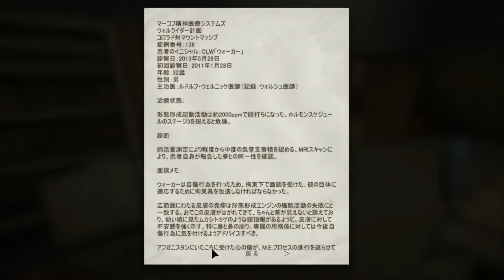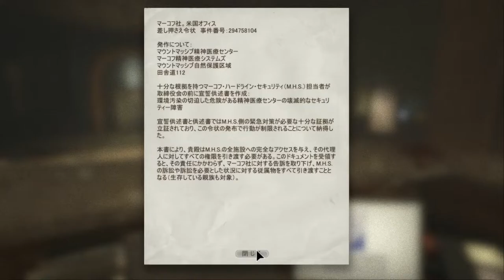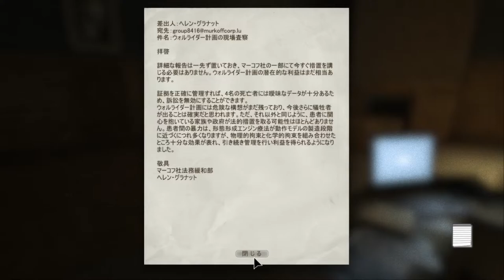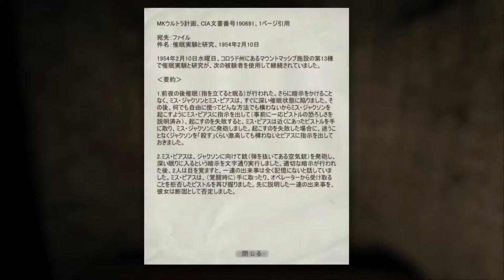Outlast -Test Broadcast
Test Broadcast
old "Outlast"